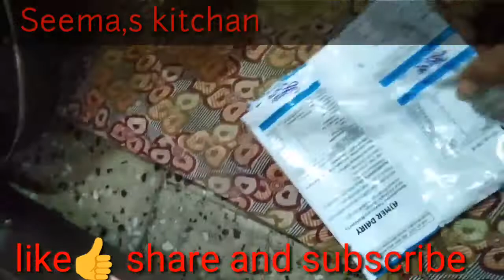jalebi kese banate hai with 👍 "Seema's kitchen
हेलो दोस्तों मेरी आज की रेसिपी आपको कैसी लगी हो तो प्लीज मुझे कमेंट करके बताएं जलेबी की रेसिपी बनाने के लिए सामग्री
 सामग्री एक कटोरी मैदा
 डेढ़ चम्मच कॉर्नफ्लोर
 आधा चम्मच हल्दी पाउडर
आधा कप पानी
 चासनी बनाने के लिए
 एक कटोरी पानी
 दो कटोरी शक्कर
 दो छोटी इलायची
 एक छोटा टुकड़ा नींबू का
 फ्राई करने के लिए तेल
 जलेबी कैसे बनाते हैं
जलेबी बनाने का तरीका
 जलेबी कैसे बनती है घर पर
 जलेबी घर पर कैसे बनाएं
SEEMA'S KITCHEN CHOUHAN